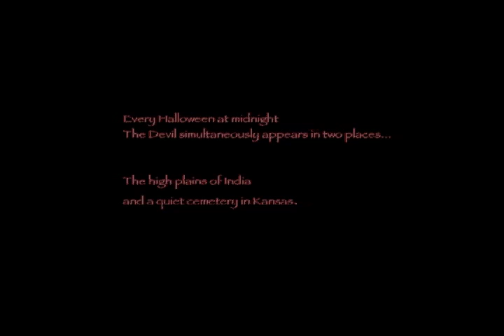Sin-jin Smyth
w/V.O.